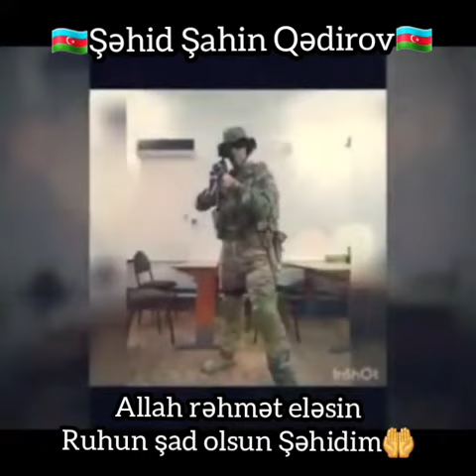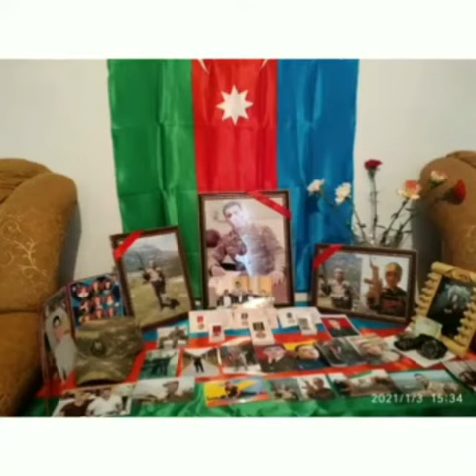Şəhid-Şahin Qədirov (gizir)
🇦🇿Şəhid Şahin Qədirov🇦🇿
Allah rəhmət eləsin🤲